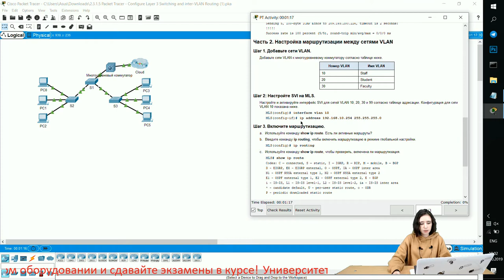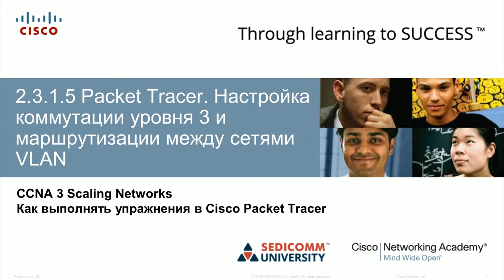Курс Молодого Бойца Часть 3 2020 CCNA 3 SN 2.3.1.5 Packet Tracer - Настройка коммутации уровня 3